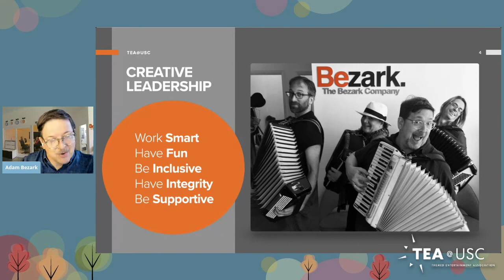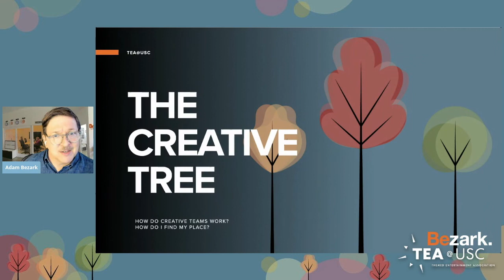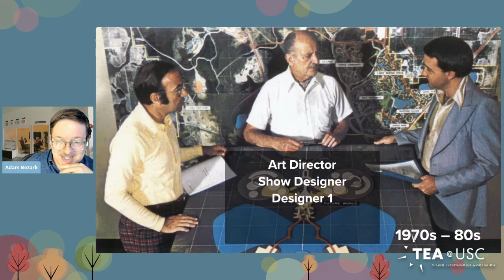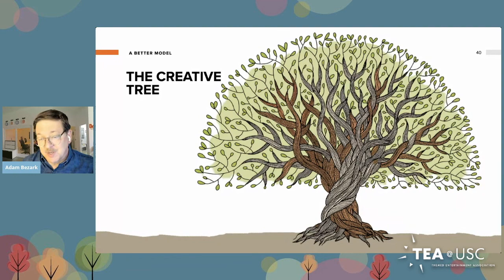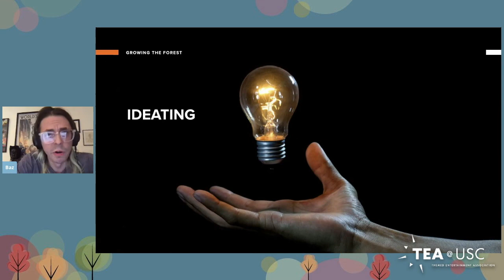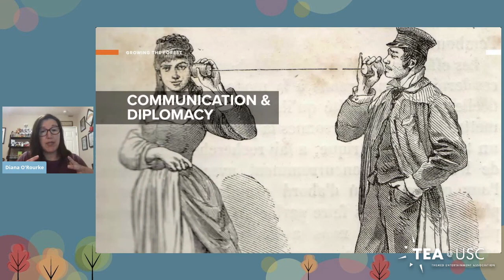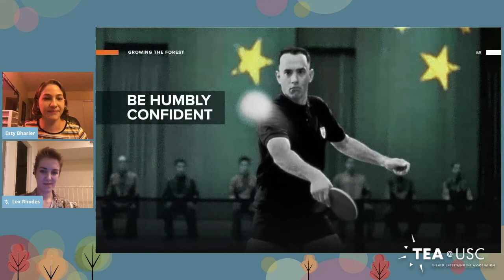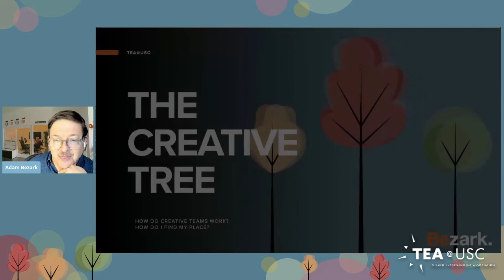The Creative Tree – Presented by Bezark